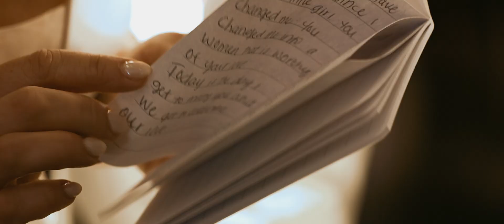Destination Wedding Dreams Playa Mujeres / Adrian & Morgan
Destination Wedding Playa Mujeres
Venue: Dreams Playa Mujeres
Oscar Video Crew: Oscar Nuñez, Tony Henrriquez, Edgar de la Rosa
Social Media Manager: Belén Hernández
Highlight Edition: Jesus Balam
Video Edition: Daniela Duran
Wedding Event: December 20, 2023